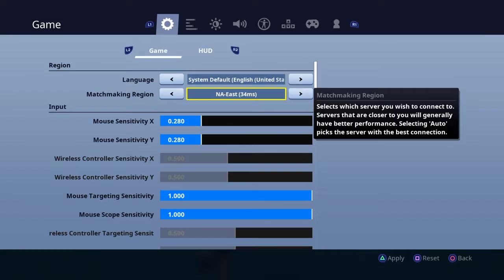Fortnite_20191102015434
Fortnite